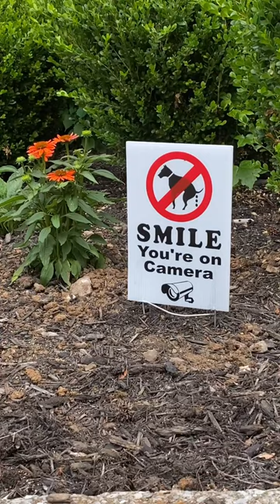NO MORE POOP! See the camera?